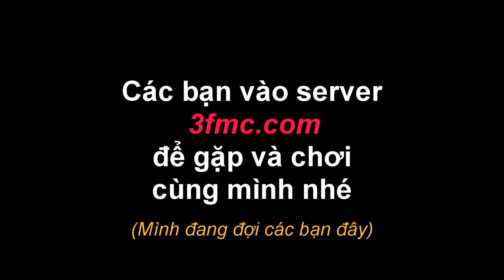Minecraft RPG -Fight For Fap #1 Ngao Du Thiên Hạ !!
-Các bạn nhớ vào server này để chơi cùng mình nhé :)
-Nick trong server của mình là: Real_Jaki nhé
Với hệ thống xây dựng lối chơi tùy chính , hệ thống trade đa dạng , server đã tạo ra một sàn giao dịch giữa người chơi với người chơi khiến lối chơi càng thú vị
-Người làm Thumbnail: Sỹ Thành